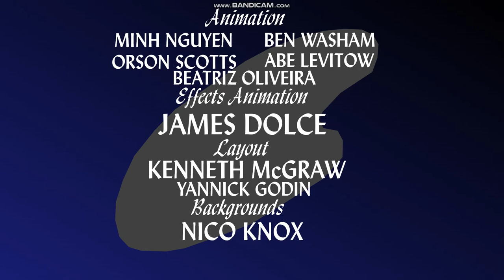Tails The Fox: Yankee Doodle Tails (2023) - opening titles